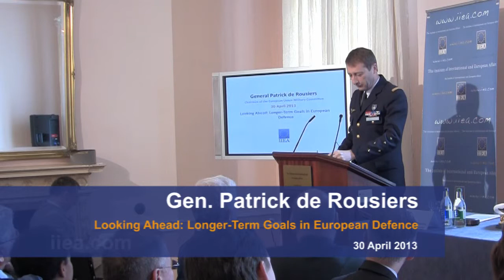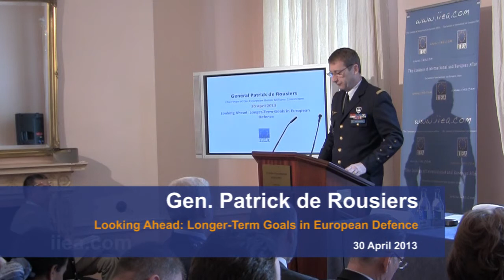General Patrick de Rousiers on Looking Ahead: Longer-Term Goals in European Defence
About the Speech:

General Patrick de Rousiers, Chairman of the European Union Military Committee, addressed the Institute on the topic of Looking Ahead: Longer-Term Goals in European Defence. Please note the earlier than usual time of this event.

About the Speaker:

General de Rousiers took up his appointment as Chairman of the EUMC in November 2012, having previously served as France's representative to both the European Military Committee and the NATO Military Committee from 2008 to 2010. From September 2010 to January 2012, General de Rousiers served as Inspector-General of the French Armed Forces, where he also headed an inter-agency working group examining defence and security threats and challenges for the preparation of the 2013 French White Paper on Defence and National Security.